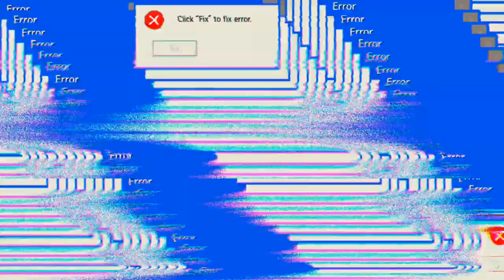Ich habe mich voll erschrocken 😱😱😱 'Free Fire'